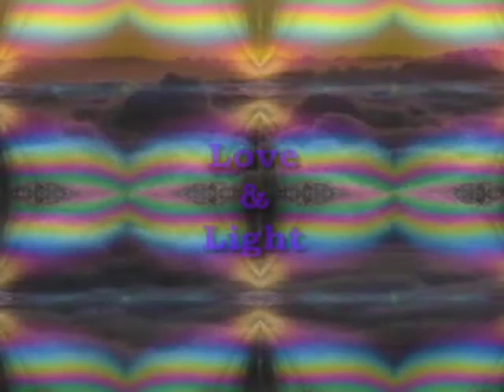Public Access 2021 02